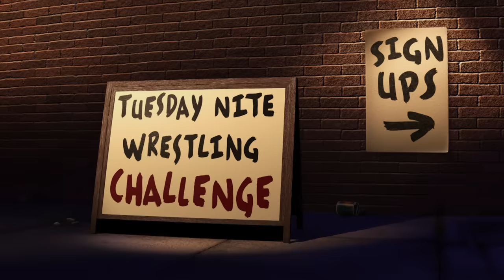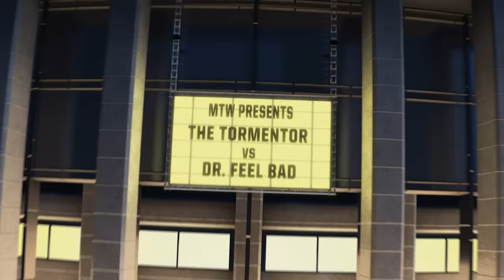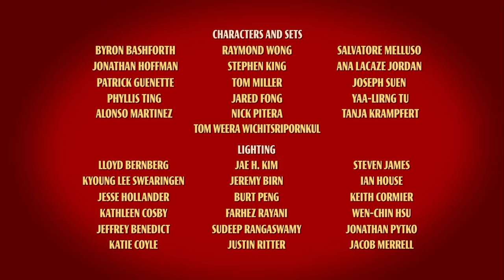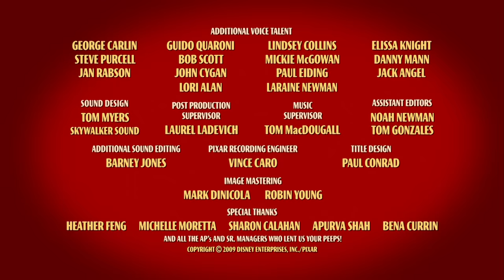Cars Toon - Martin se la raconte : Martin poids lourd I Disney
Découvrez le Cars Toon "Martin se la raconte : Martin poids lourd" !